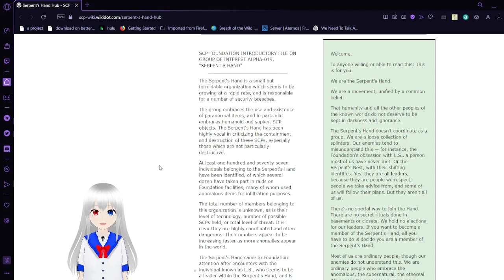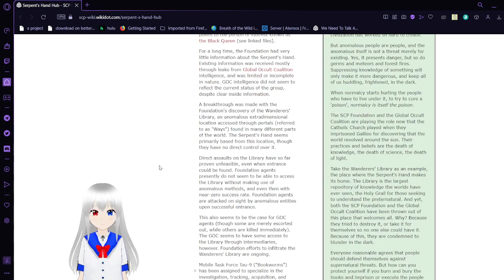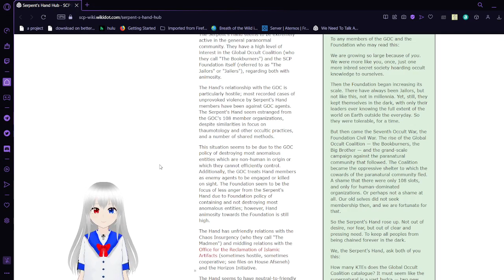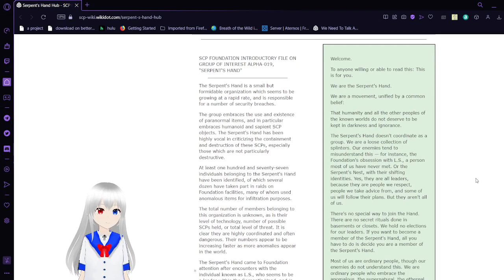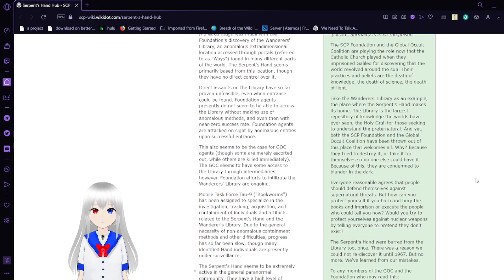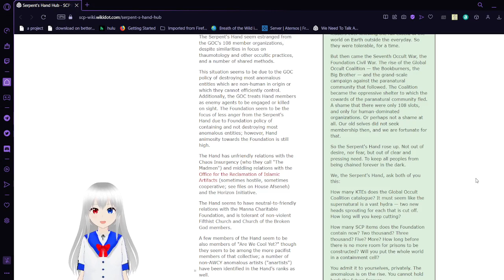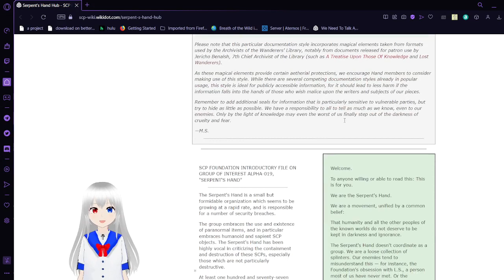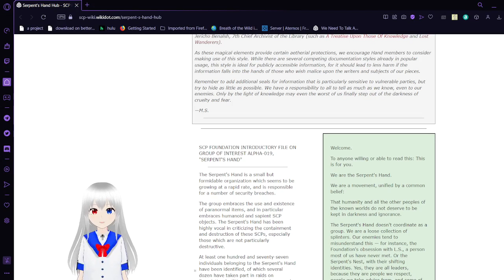Haku reads about The Serpent's Hand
it's mostly links so not much to read huh?